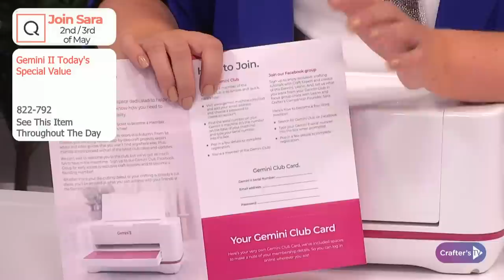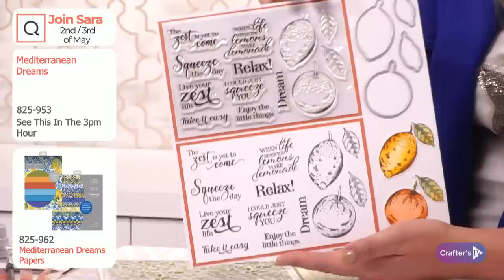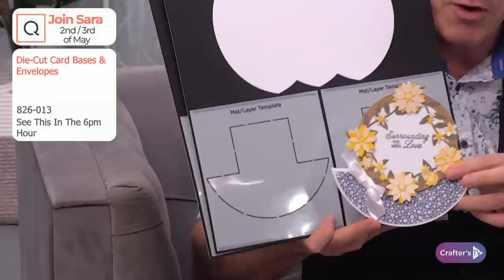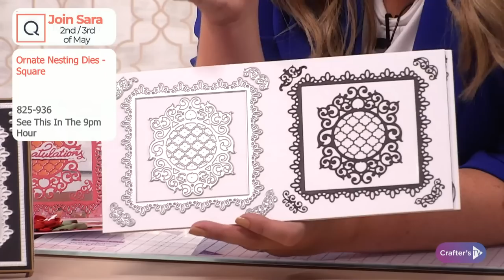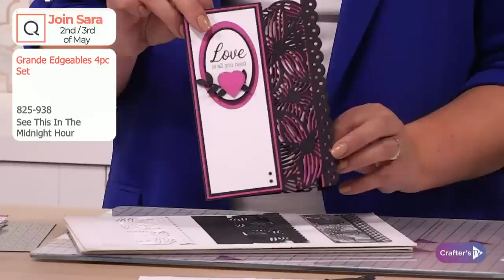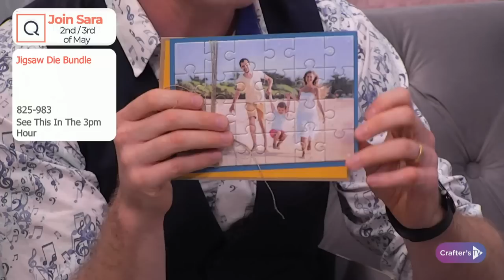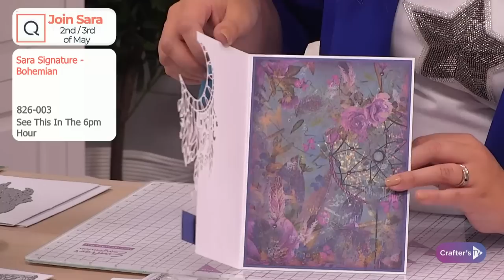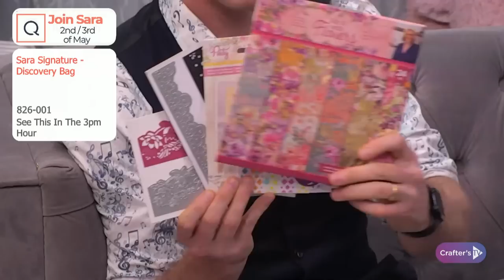QVC May 2023: See What's Coming to QVC with Sara Davies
The Gemini II is coming to QVC! Are you ready for the next exciting Craft Day? Join Sara, and Ben today at 4pm UK for a fun, demonstration-filled look at all the goodies coming to QVC on Tuesday May 2nd & Wednesday May 3rd! Can't wait until then? Be sure to check out our online booklet and make sure you've joined our group to see even more makes from our design team